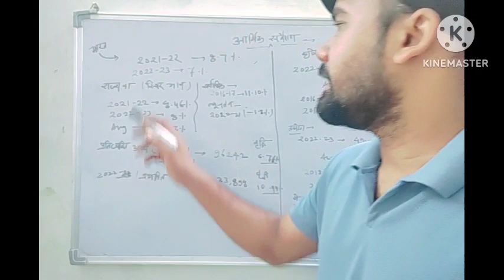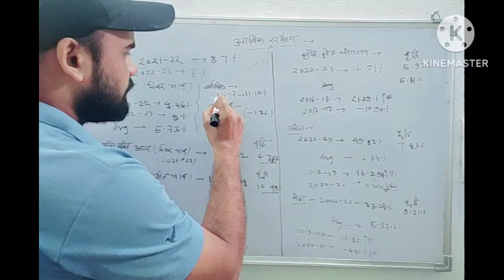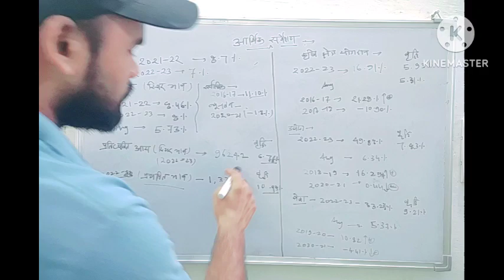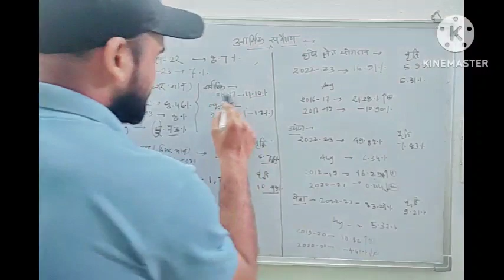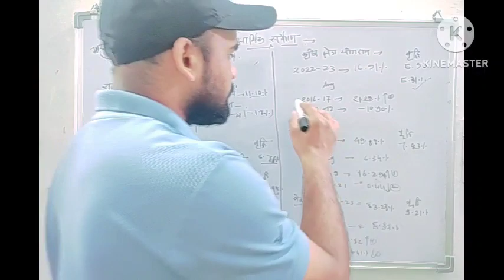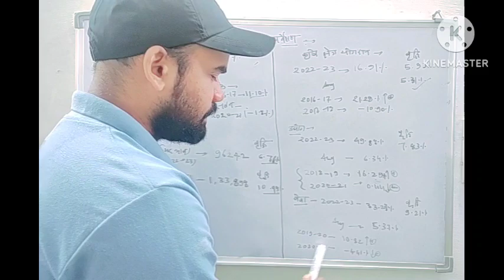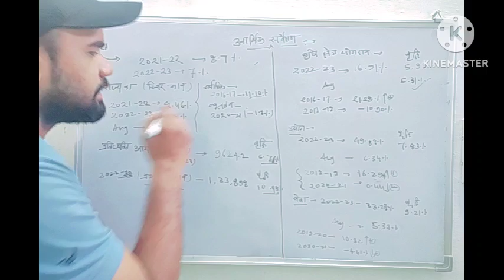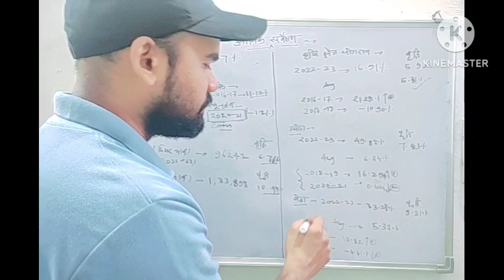राज्य आर्थिक समीक्षा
Economic servey c.g.